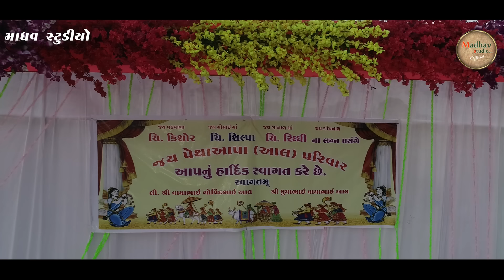Marrige Song Geeta Rabari ll Stage Program ll Datrad marriage Ceremony function || RasGarba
આલ પરીવાર - દાત્રડના આંગણે ભવ્ય રાસગરબા કાર્યક્રમ
ચિ. કિશોર ,ચિ.શિલ્પાબેન તથા ચિ.રિધ્ધિબેન ના લગ્નપ્રસંગે ભવ્ય રાસોત્સવ
Artist : GeetaBen Rabari / Vihabhai Rabari
Producer : Ghanshyam Padhariya
Sound : Maruti Sound Morbi
Video by : Madhav studio & Teamwork
Label : Madhav studio - Official